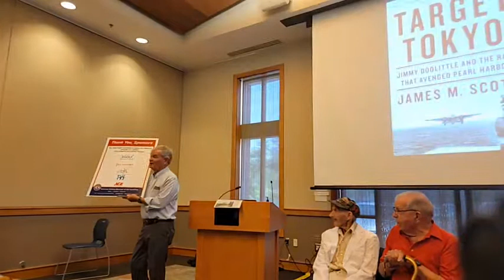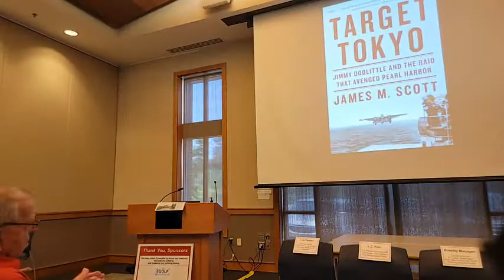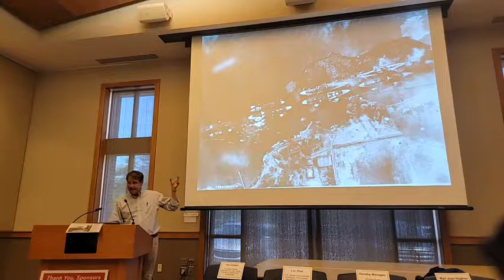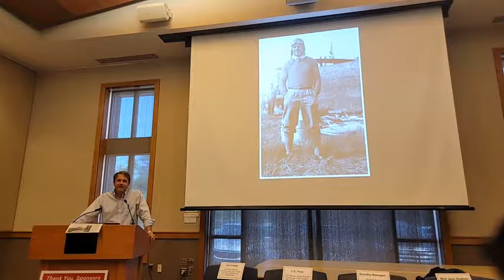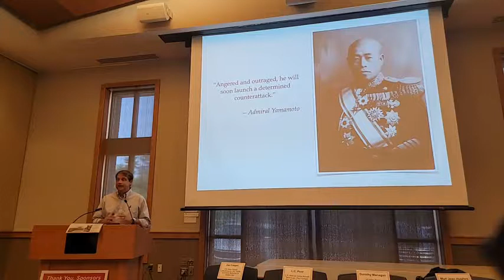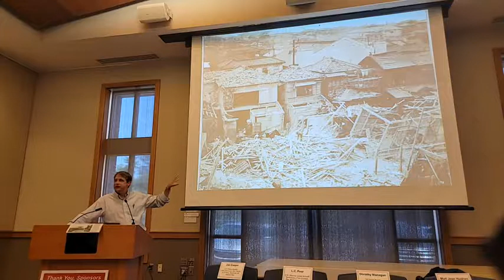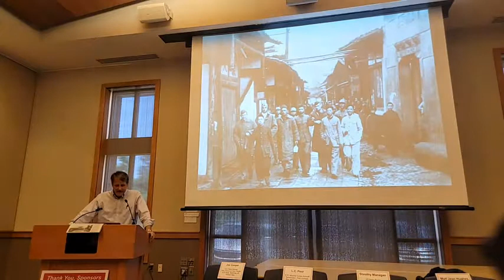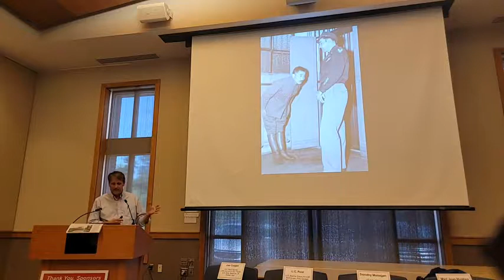Target Tokyo - author James Scott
Scott’s program will review the background, conduct, and repercussions of the daring April 1942 air raid on Tokyo by sixteen sea-borne American B-25 bombers. The raid was led by Army Air Force Lt. Col. James Doolittle. Only four months prior to the Doolittle Raid, the Imperial Navy of Japan had devastated the American battleship fleet lying at anchor in Pearl Harbor, Hawaii.